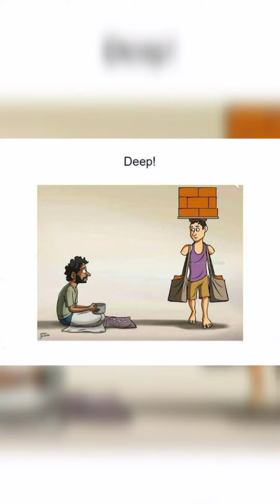Pictures with thousand meanings